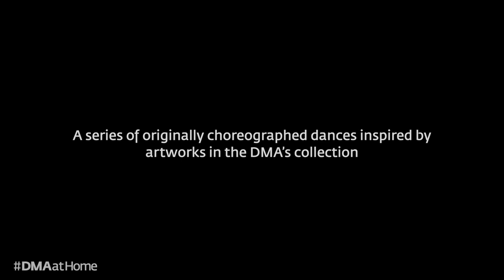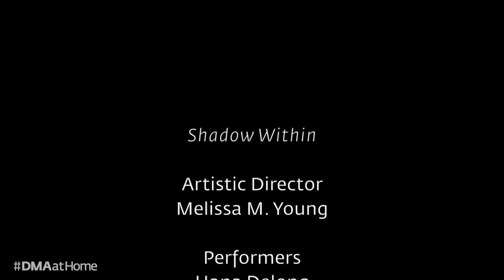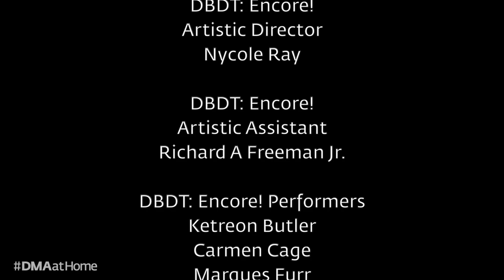Dallas Black Dance Theatre x DMA: The Art of Movement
Dallas Black Dance Theatre bridges cultures and reaches diverse communities through contemporary modern dance and education programs. We are thrilled to partner with this nationally recognized organization in presenting a series of originally choreographed dances inspired by artworks in the DMA’s collection.